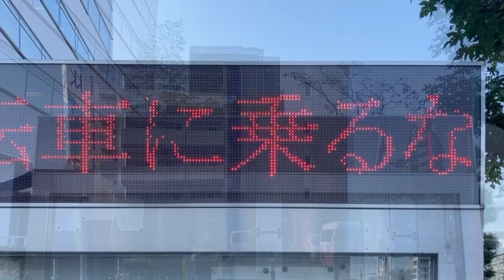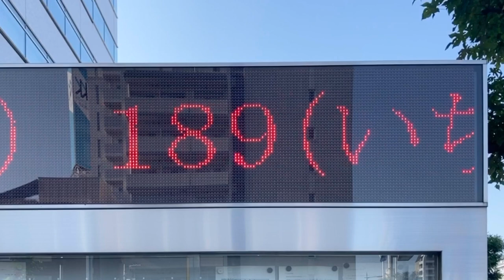守口市役所のLED電光掲示板